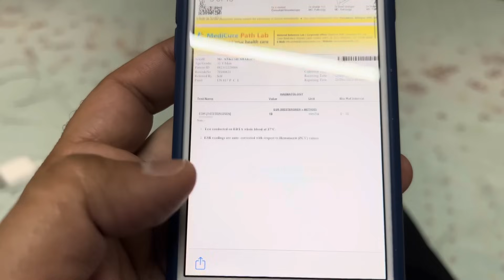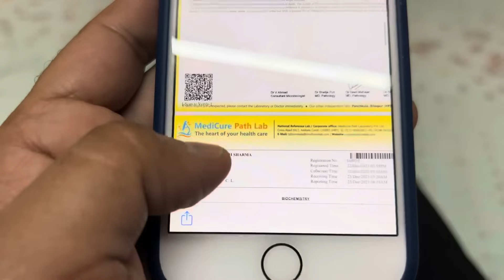Kasauli Mein Hui Mujhe HEART ATTACK ki Tension